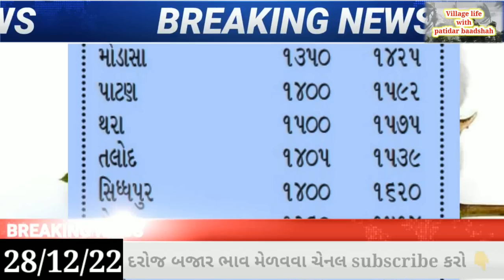Kapas na bhav | 28-12-2022 | કપાસના ભાવ | Information about cotton crop price | Commodity Trend